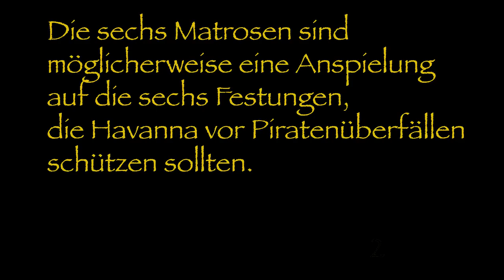Nicolás Guillén: Apunte / Skizze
Übertragung des Gedichts "Apunte" von Nicolás Guillén (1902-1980). Erstveröffentlichung: Gaceta del Caríbe, Havanna, Oktober 1944. In: El Son Entero, Buenos Aires, 1947.